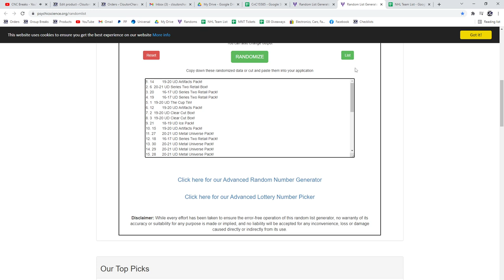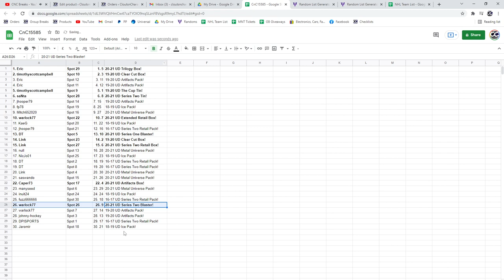Premium Box/Pack Chancer Break With The Cup - C&C GB #15,585